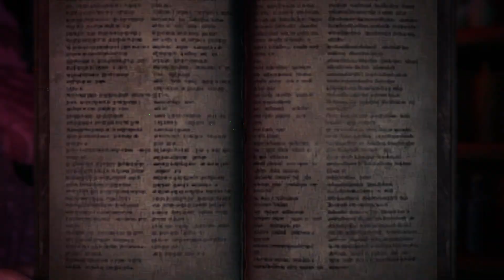Xan grinds Fatalis MHWIB - Part 1193 [03/12]